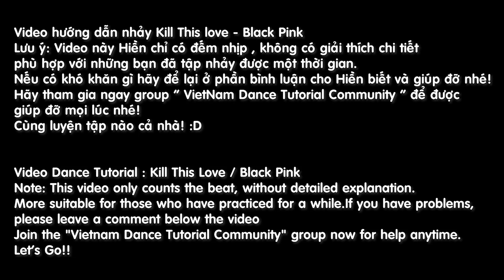[Tutorial] Kill This Love - BlackPink: Cô giáo Tiktok dạy Dance Cover Kpop [ Minh Hiền Official ]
Hướng dẫn dạy nhảy Kill This Love của Black Pink được rất nhiều bạn yêu cầu trên kênh Tik Tok cũng như  Youtube của Hiền. Video này chỉ có đếm nhịp nên sẽ phù hợp với các bạn đã tập nhảy được một thời gian.
Video này được Hiền thực hiện trước mùa dịch Covid-19. Cả nhà nhớ giữ sức khỏe và cùng luyện tập nhé!

Xin chào cả nhà đến với kênh của Hiền - Minh Hiền Official. Trên kênh của Hiền, Hiền sẽ hướng dẫn cả nhà tập nhảy những bài nhạc Kpop hot nhất, cũng như các trào lưu Tiktok Dance cực hot nha. Cùng với đó là những bản Dance Cover của Hiền.